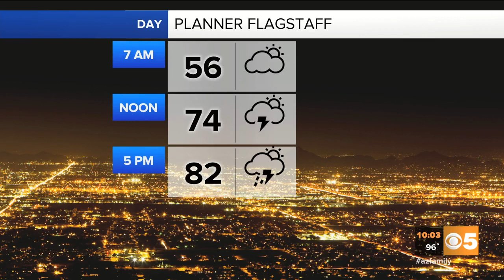Monsoon rain can be good and bad for Flagstaff area after Museum Fire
While firefighters continue to tackle the flames of the Museum Fire, residents who evacuated earlier this week return home and start preparing for monsoon storms. Officials say homeowners should not underestimate the potential of a flood.